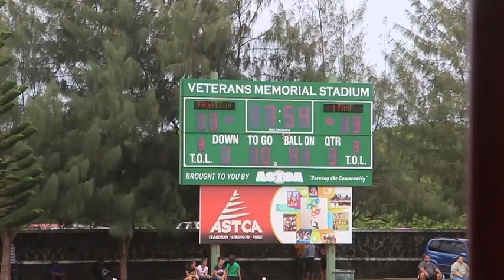Go to - Full Game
Samoa News presents a highlight of the Leone Lions and Fagaitua Vikings Varsity Division Football match this past week. Log onto samoanews.com for full game video